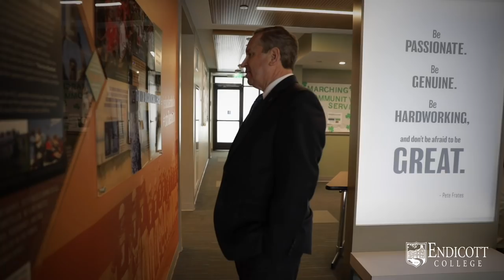Meet Endicott College's Seventh President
Endicott's seventh president is Dr. Steven R. DiSalvo, a proven leader that demonstrated the ability to embrace the College's exciting history of growth, continued commitment to evolution and innovation, and an unwavering focus on its students' success.